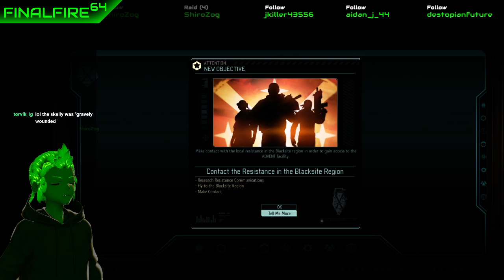[VTuber] XCOM 2 - Aliens vs Amtgarders